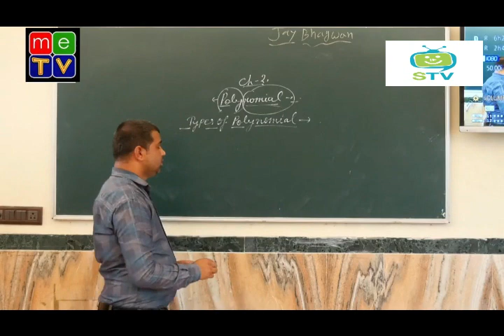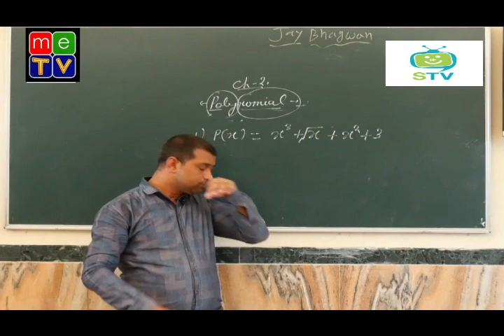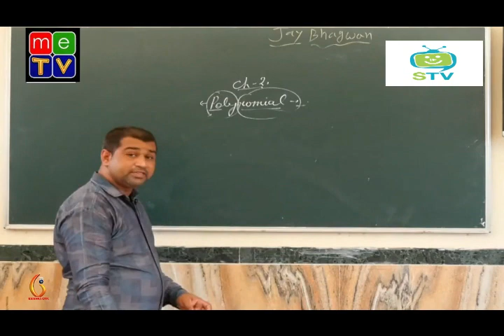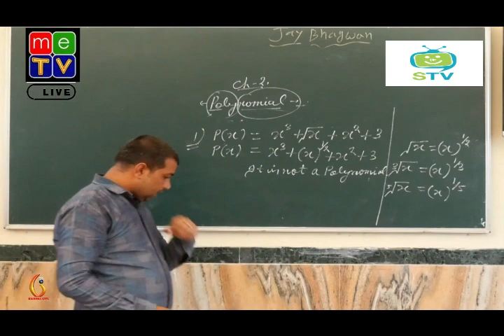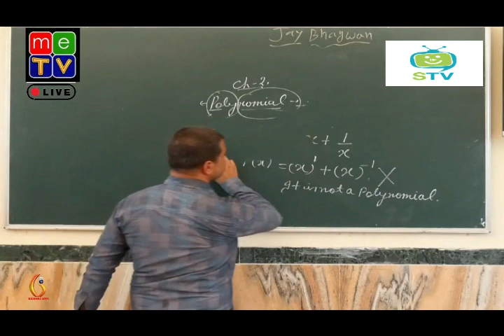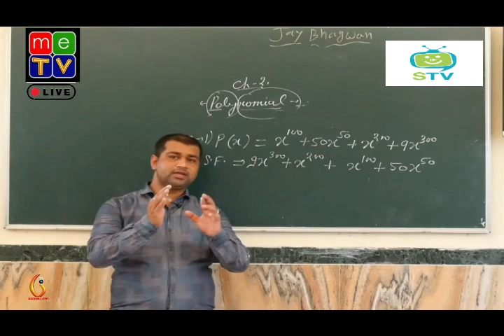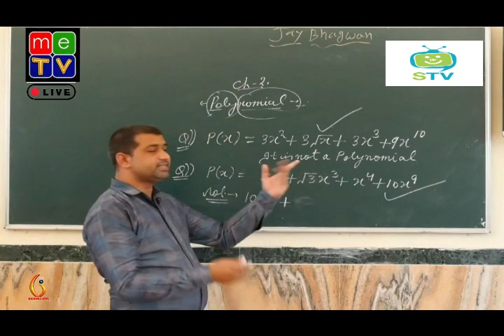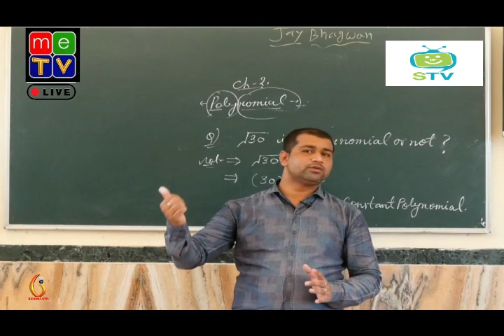ANUJ SHARMA MATHEMATICS ONLINE LECTURE